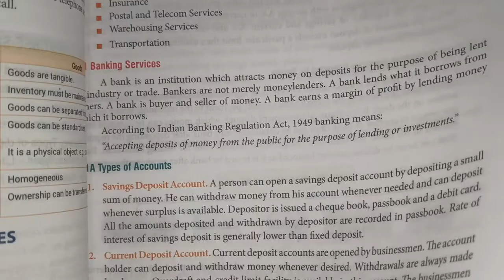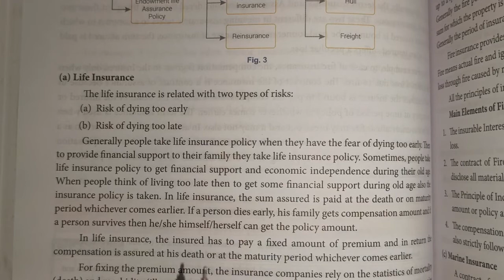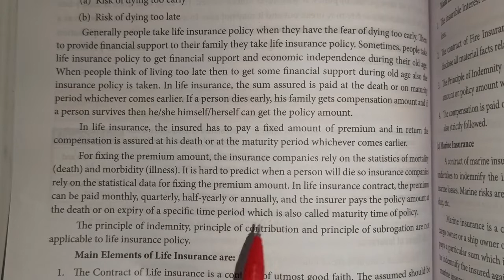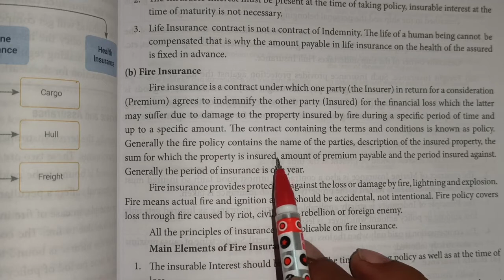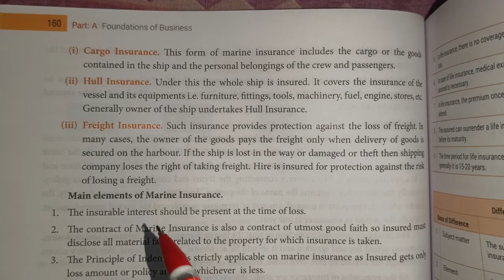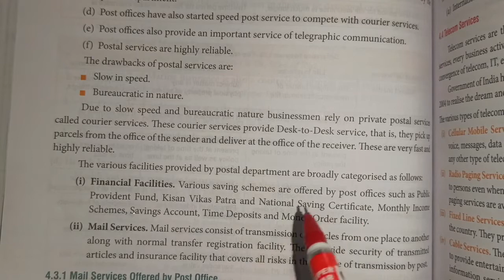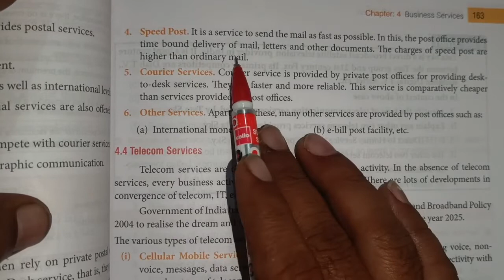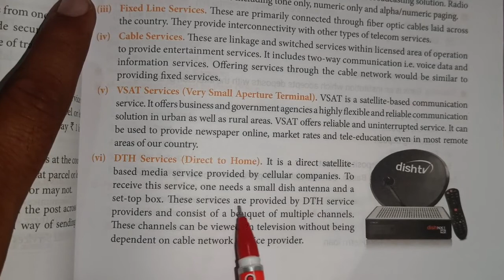Business services | Class 11 | Business studies | Part 3 | Commerce guruji